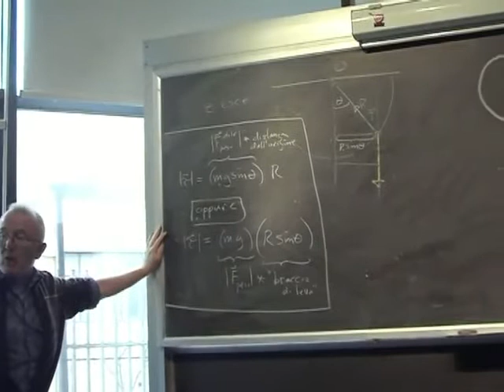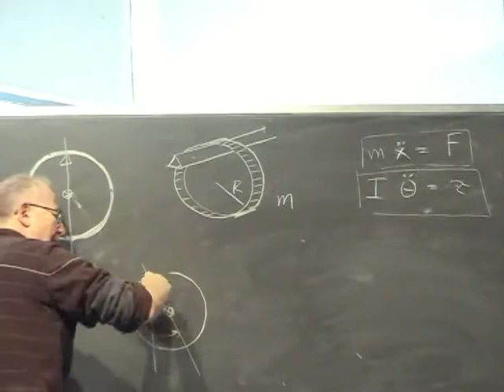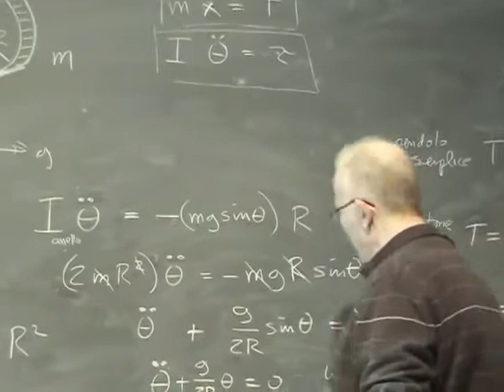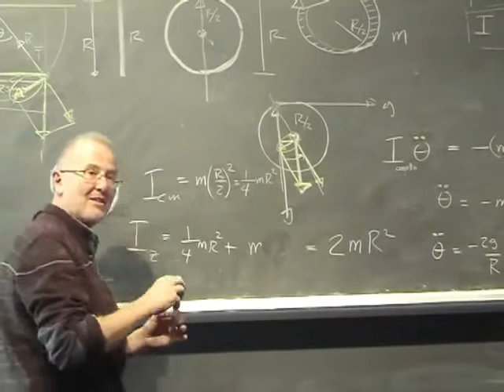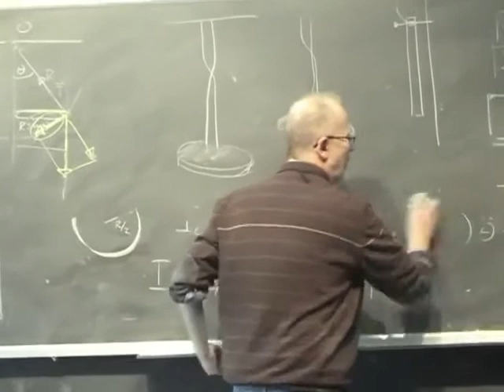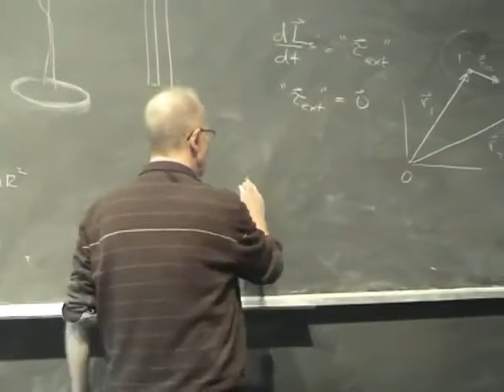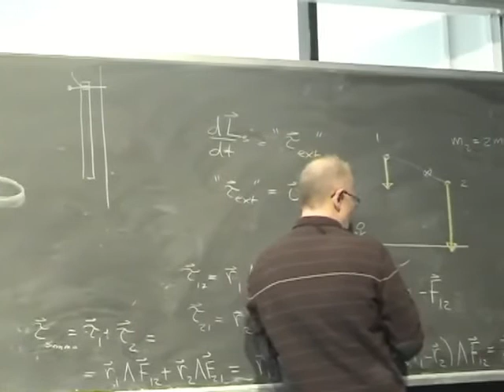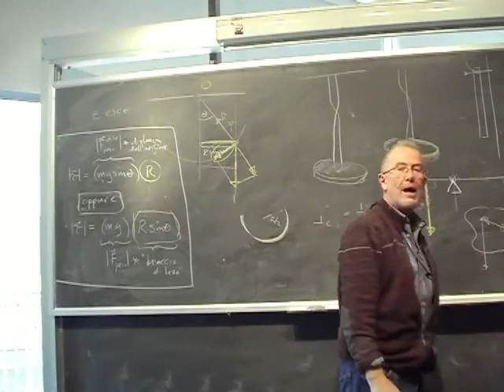Fisica Generale Lezione 19 Università Parte 2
Argomenti della Lezione:

Vari pendoli fisici
Forza peso nel centro di massa